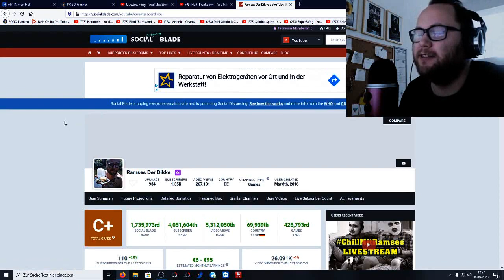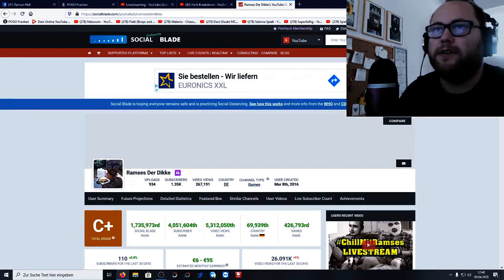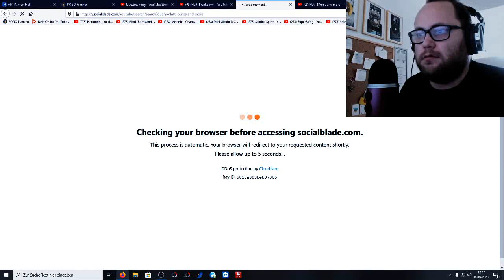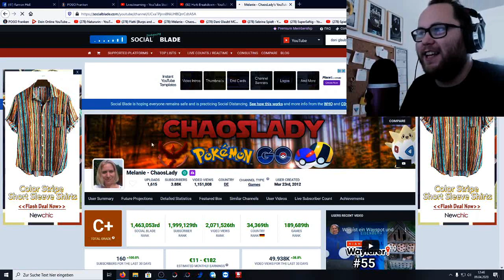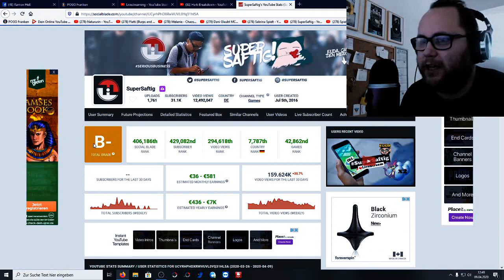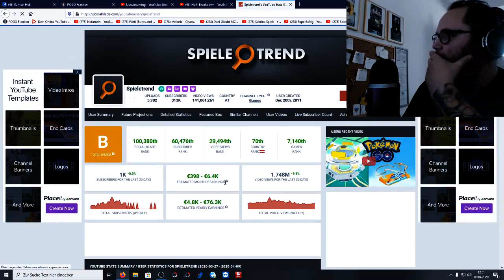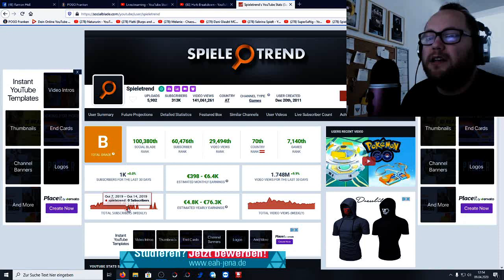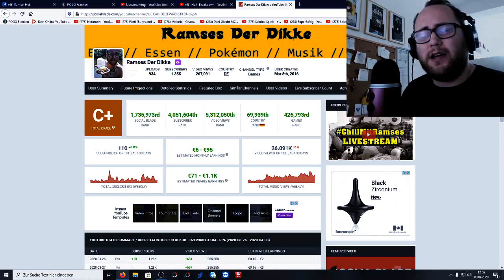Kauft Spieletrend Abonnenten ?!? RamsesGerüchteBurger | Pokémon GO Deutsch # 692